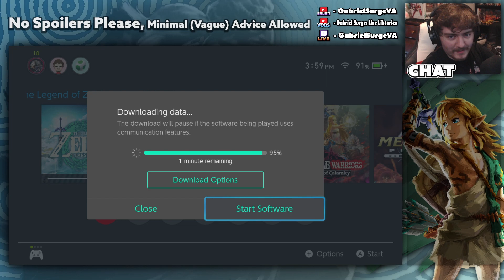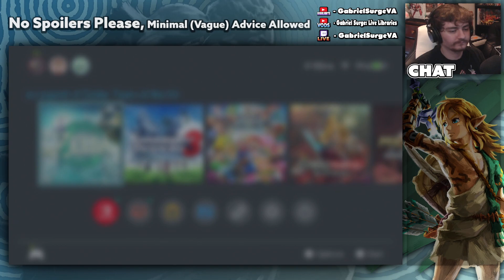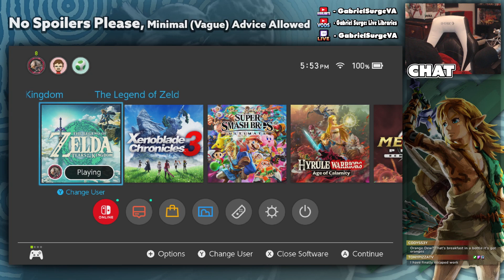I never achieved what I set out to do in this video! | Zelda: Tears Of The Kingdom [Part 6]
Gabe streams The Legend of Zelda: Tears of the Kingdom for the Nintendo Switch

You can join my discord if you want to vote for future games, get up-to-date information regarding future streams and projects, or even simply just to chat with us in the community!